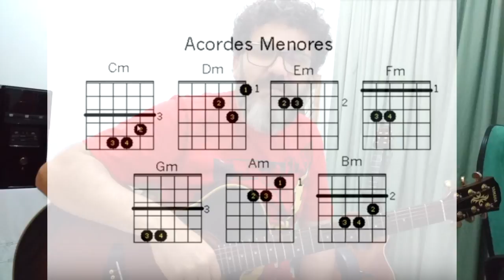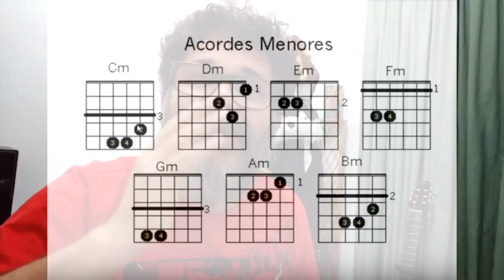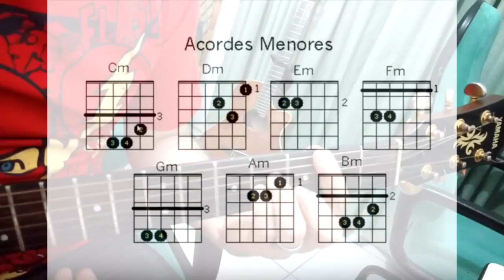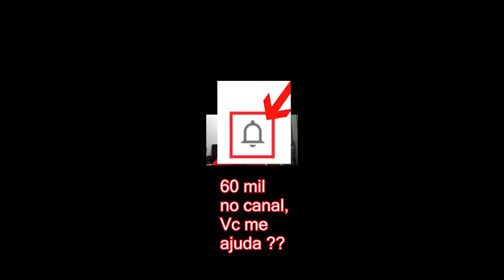TABELA DE ACORDES PARA VIOLÃO E GUITARRA. DICIONÁRIO DE ACORDES MENORES. MICRO AULA # 2/6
NESTA SEGUNDA MICRO AULA EU ENSINO COMO FAZER A FORMAÇÃO DE VÁRIOS ACORDES A PARTIR DO SHAPE DE LÁ. MOSTRO A IMPORTÂNCIA VITAL DA PESTANA, PARA QUE ISSO SEJA POSSÍVEL. ENSINO PASSO A PASSO COMO MONTAR O SEU PRÓPRIO DICIONÁRIO DE ACORDES (PARA  VIOLÃO E GUITARRA), PARA QUE VC NUNCA MAIS PRECISE DECORAR NADA.

Quer aprender os acordes rapidinho?? VEJA PLAY LIST COMPLETA

PARA NÃO PERDER A SEQUENCIA E ENTENDER O ASSUNTO POR COMPLETO VEJA TODAS AS MICRO AULAS DESTA SÉRIE: